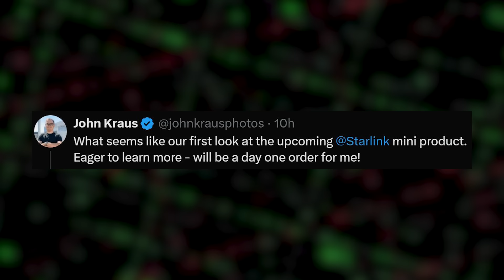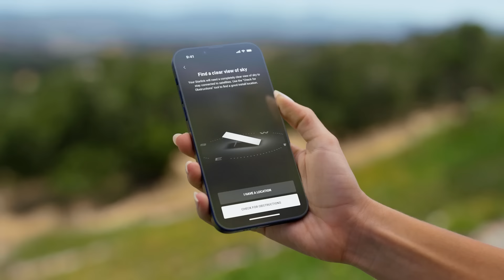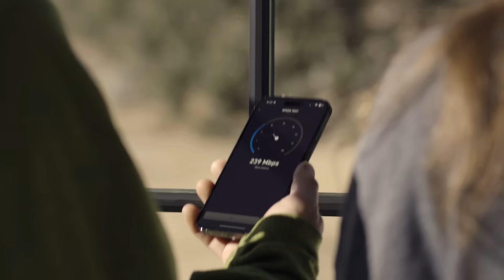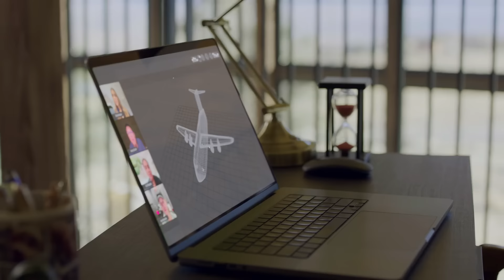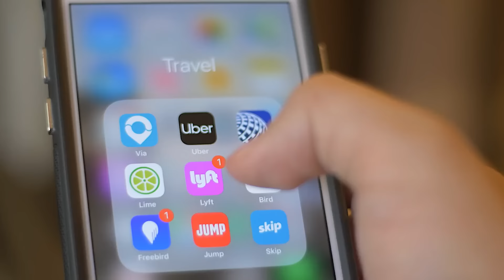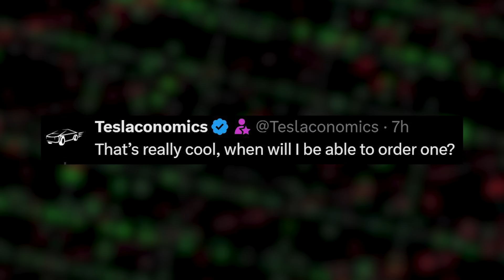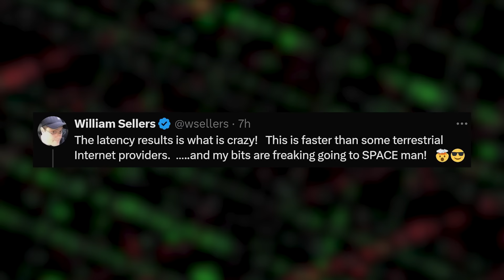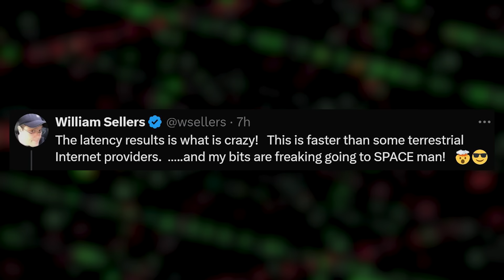Starlink Mini: This Product Will Change the World | DI News